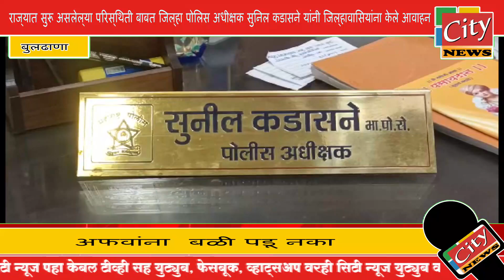राज्‍यात सुरू असलेल्‍या परिस्‍थिती बाबत पोलिस अधीक्षक सुनिल कडासने यांनी जिल्‍हावासियांना केले आवाहन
राज्‍यात सुरू असलेल्‍या परिस्‍थिती बाबत जिल्‍हा पोलिस अधीक्षक सुनिल कडासने यांनी जिल्‍हावासियांना केले आवाहन